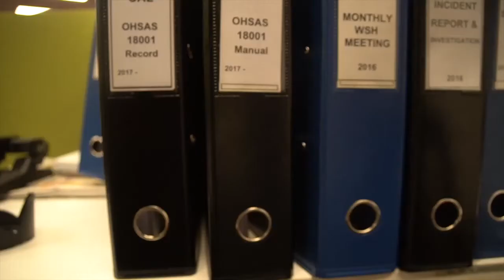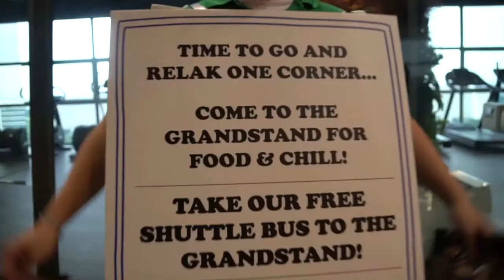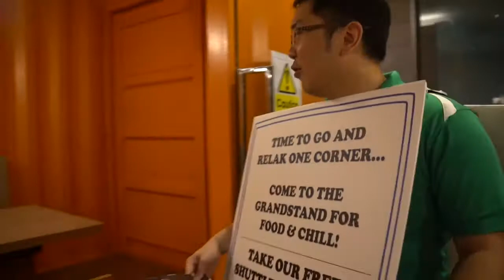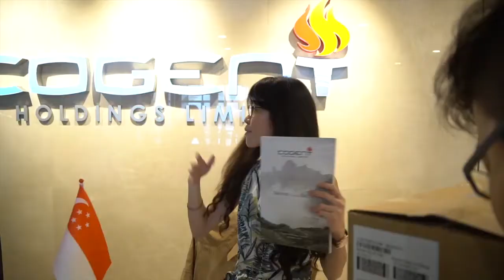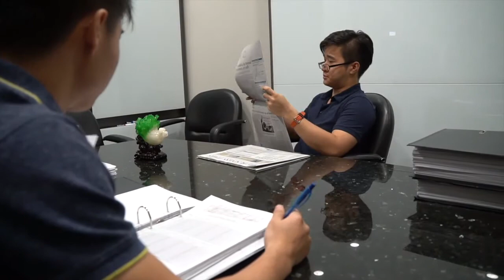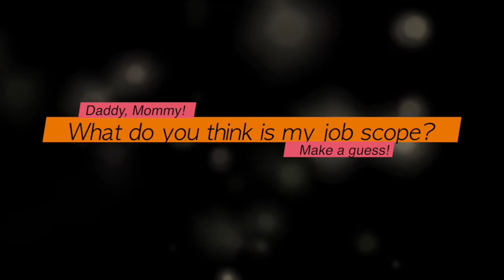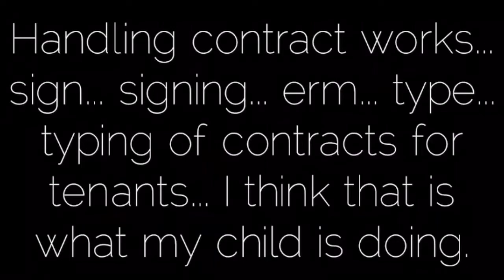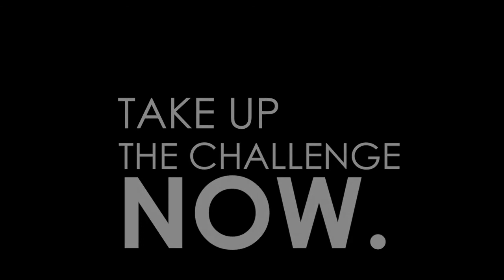Cogent Holdings Limited Recruitment Video